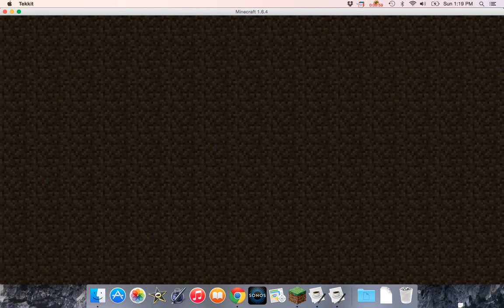hi this is a lets play of techit